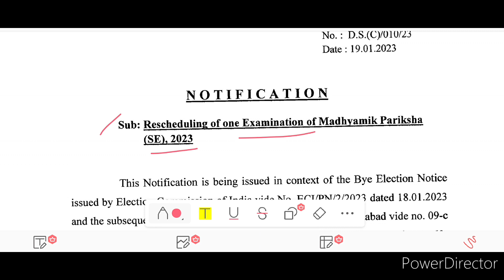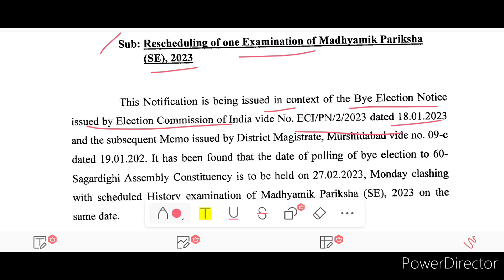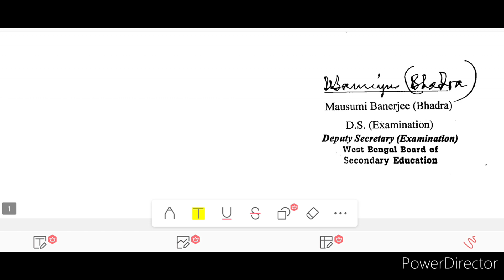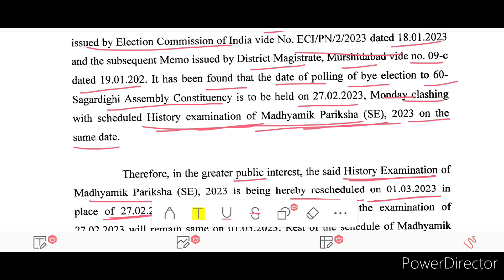Madhyamik 2023 ইতিহাস পরীক্ষার দিন পরিবর্তন হলো || Madhyamik 2023 History exam date change || WBBSE